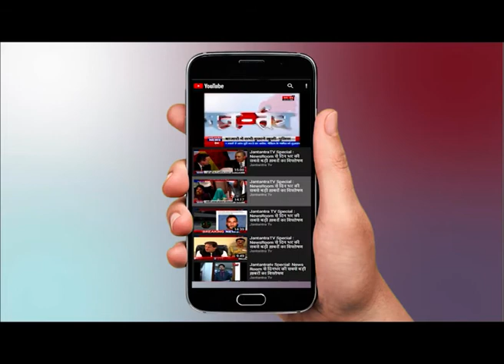EAM Jaishankar meets Chinese FM Wang Yi in Moscow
WATCH  EAM Jaishankar meets Chinese FM Wang Yi in Moscow ON JANTANTRA TV